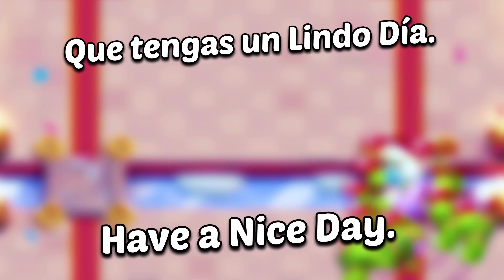Clash Royale Funny Moments, Glitches And Fails 1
Funny Moments, Glitches And Fails / Clash Royale